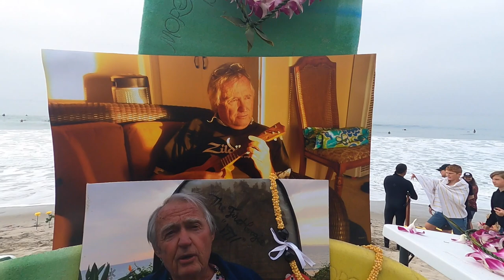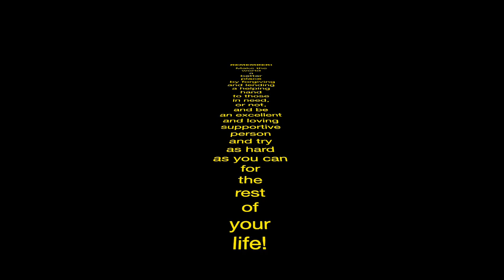Tom Morey Celebration of Life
San Clemente Nov 6th, 2021.